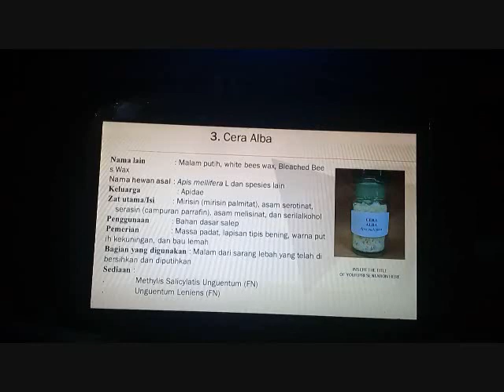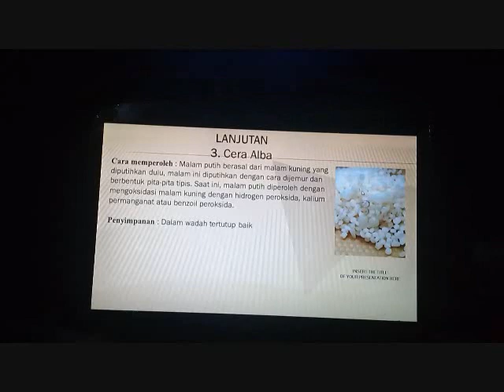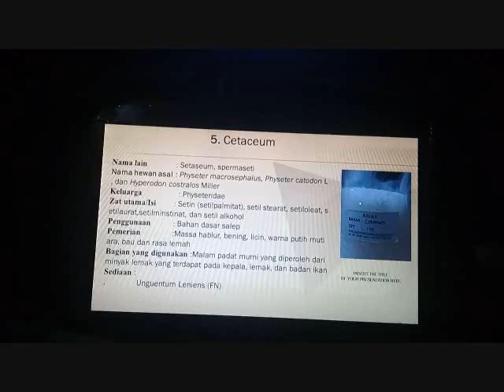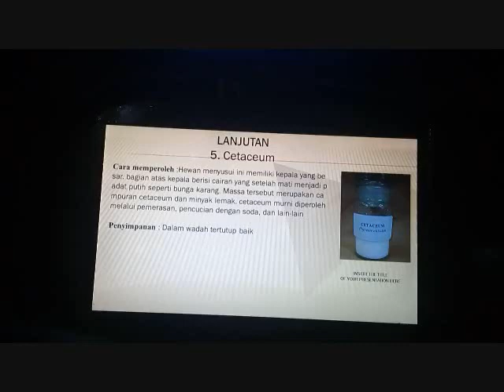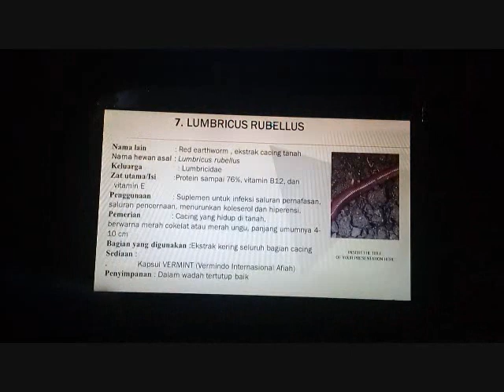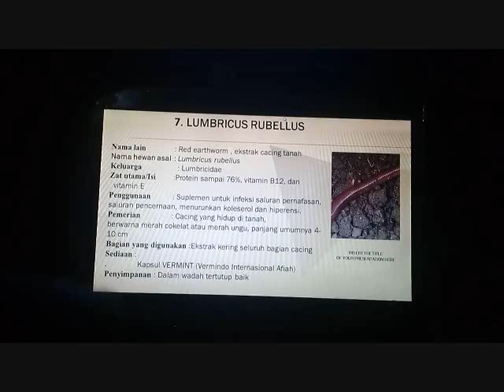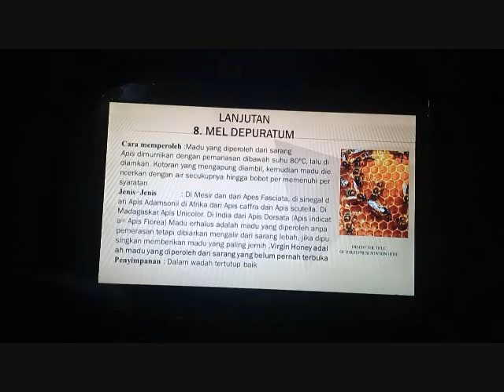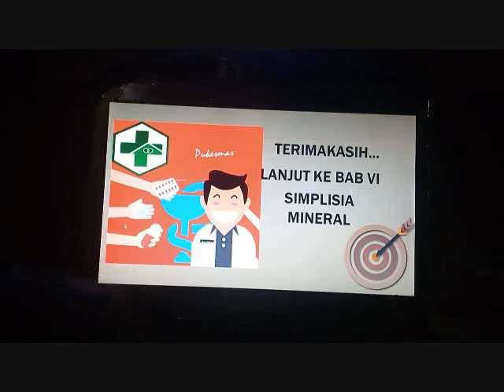SESSION 2 FARMAKOGNOSI BAB 5 SIMPLISIA HEWANI XII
Video diatas dibuat dengan tujuan untuk media belajar mengajar secara DARING khususnya pada MAPEL Farmakognosi dan sebagai media informasi dalam ilmu Farmasi dan Kesehatan .

JAGALAH KESEHATAN DAN SEMANGAT BELAJAR … !
KUTIPAN VIDEO KALI INI :

"SELALU BERINOFASI DAN LAKUKAN UNTUK SAAT INI HINGGA NANTI
KARENA KALIAN GENERASI PENERUS KESEHATAN DAN FARMASI"